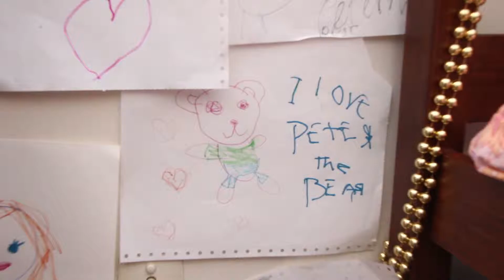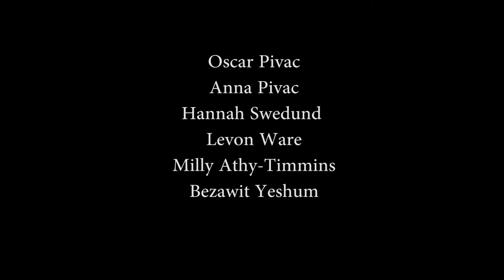I love peter the bear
A short film made by Year 12 Students at Western Springs College in 2013 - Bezuit Yeshum and Phaedra Pivac